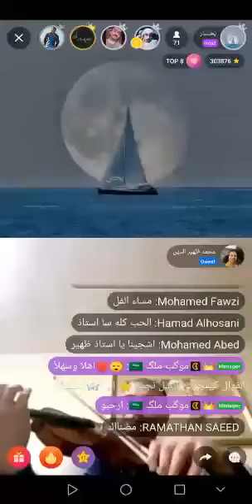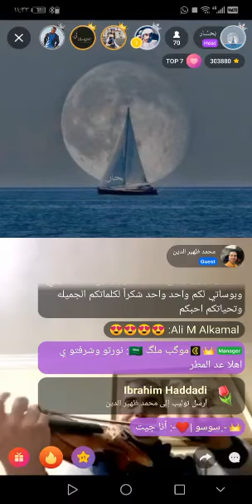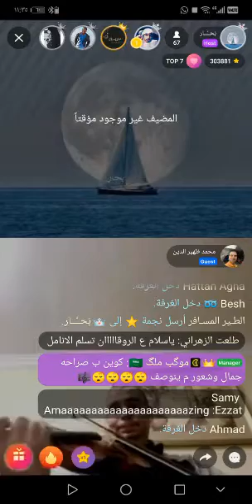مضناك جفاه مرقده - كمان الفنان محمد ظهير - من البث المباشر لصالون المنارة